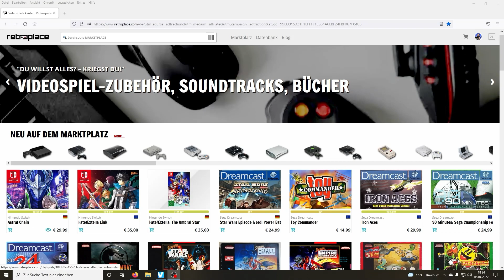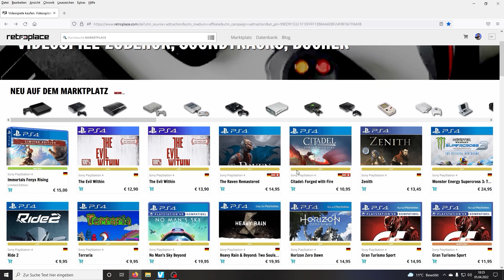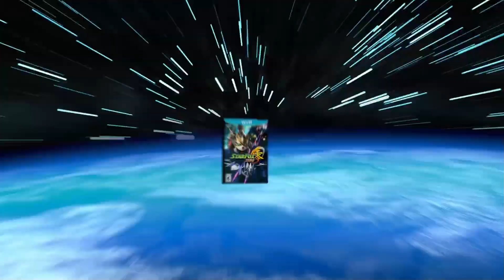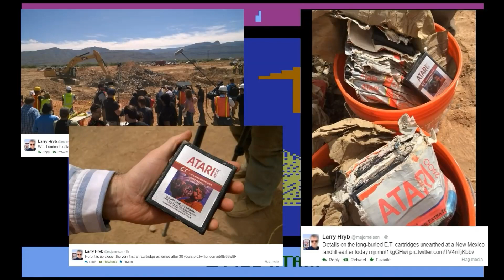Richtig SCHLECHTE GAMES, die eine GUTE UMSETZUNG verdient hätten! (+ Gewinnspiel)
Bitte werft einen Blick in die Videobeschreibung, hier findet ihr weitere interessante Infos!

Es gibt ja Spiele, die sind so richtig schlecht. Manche davon haben aber eine schöne Umsetzung verdient. Sei es, weil die Reihe es einfach wert ist oder aus persönlichen Gründen! Um genau dieses Thema soll es heute gehen. Außerdem erwartet euch ein unfassbar tolles Gewinnspiel in Kooperation mit Retroplace!

00:00 Vorwort & Intro
02:27 Sacred 3
06:13 Starfox Zero
08:56 E.T. - Atari
10:56 Rise of the Robots
14:05 Retroplace Gewinnspiel
18:07 Ende

Wenn ihr nichts mehr verpassen wollt, dann lasst mir gerne ein Abo da.

Schaut auch mal bei meinen anderen "Kanälen" Vorbei =)

Meine Spieleregale